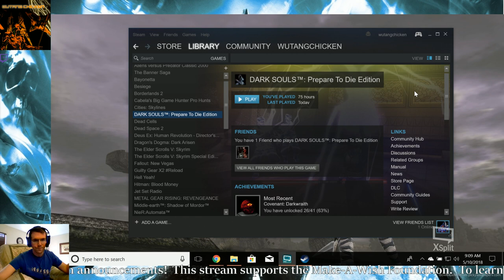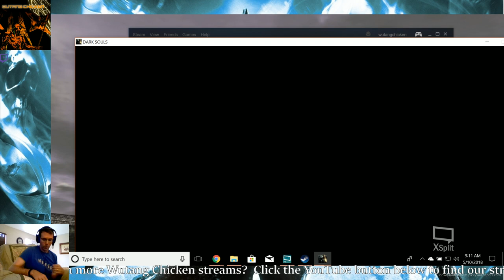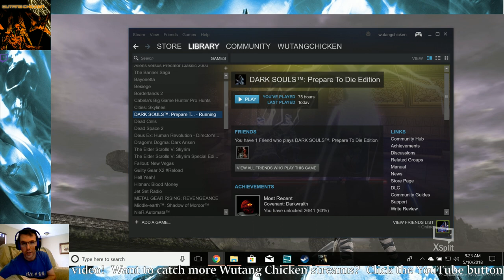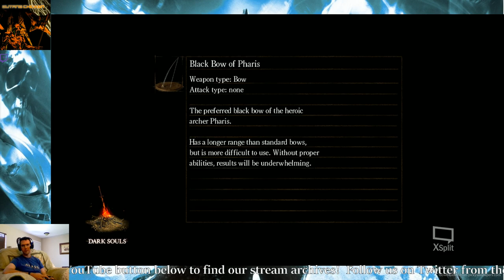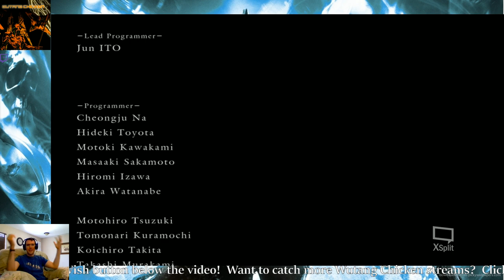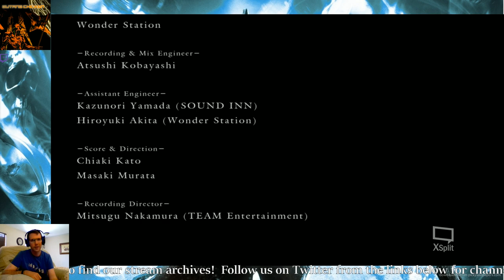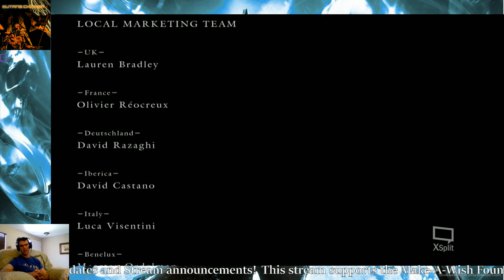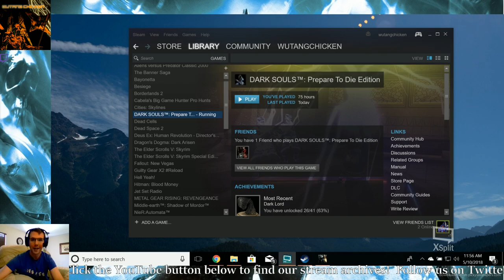Dark Souls FINALE for Charity!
This is the conclusion of a series of Dark Souls streams benefitting the Make-A-Wish Foundation.